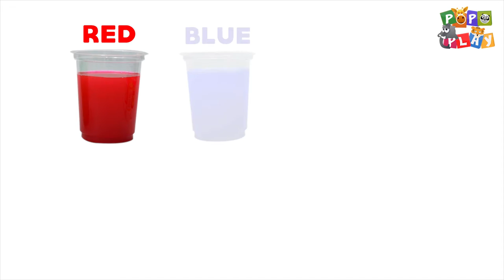Learn Colors with Acrylic Paint | Learning Colors for Toddlers | Teach Colors to Kids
Learn Colors with Acrylic Paint and colorful water

Learning Colors for Toddlers was never so easy! Teach Colors to Kids while entertaining them.